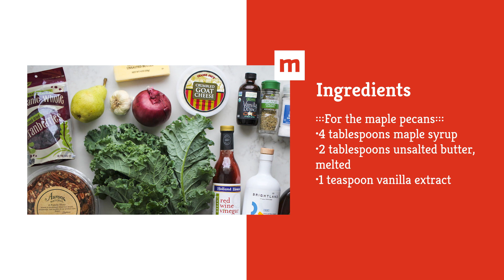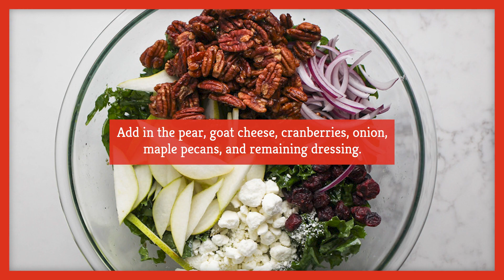Kale Salad With Pears and Maple Pecans Recipe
With plenty of seasonal additions such as dried cranberries and cinnamon alongside its titular ingredients, this kale salad is a beacon of fall flavors. Rounded out by creamy goat cheese and a delicate, red wine vinaigrette, you’ll savor every last bite of crunchy kale.